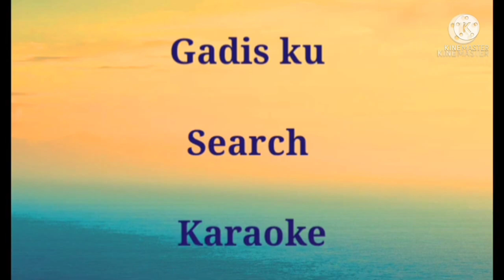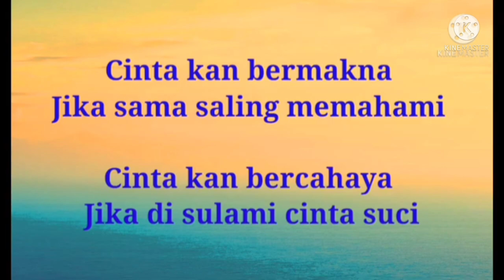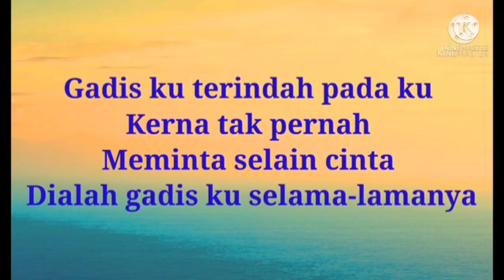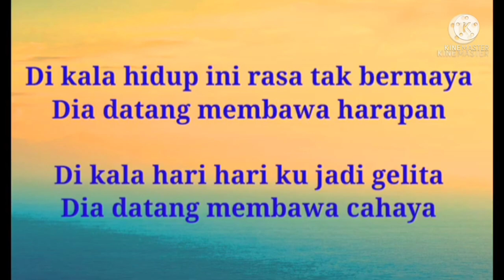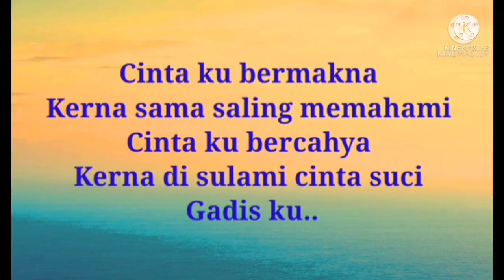Gadis ku - Search Karaoke tanpa vokal